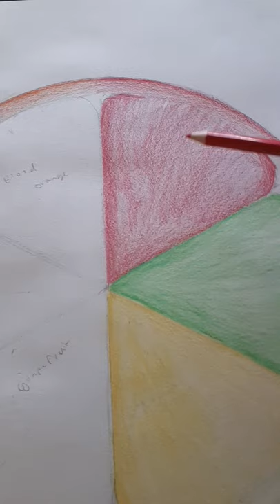Thanks Moriah Elizabeth for the inspo!! it's not very good but I'm proud